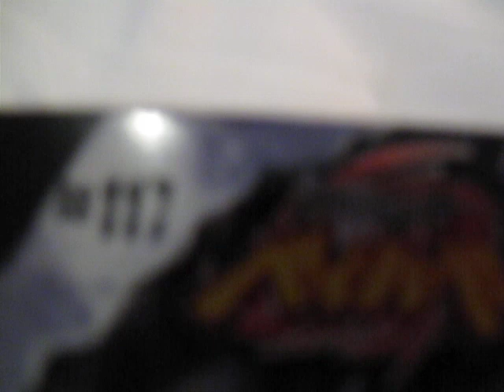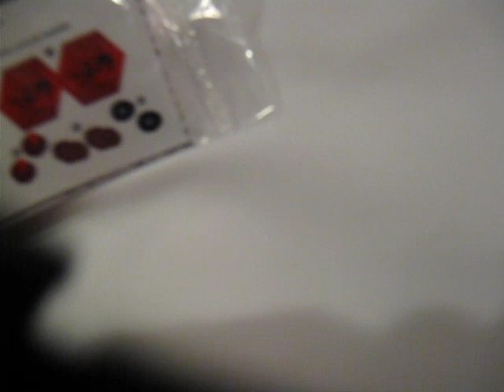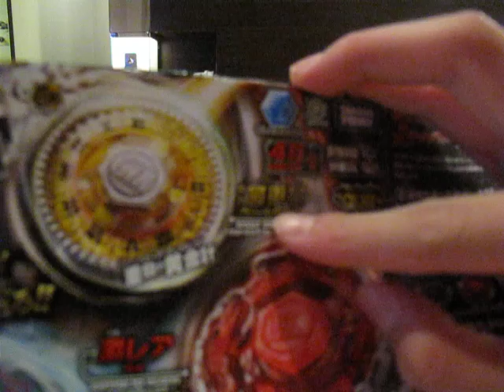Unboxing Takara Tomy Beyblade BB117 Strongest Blader Set